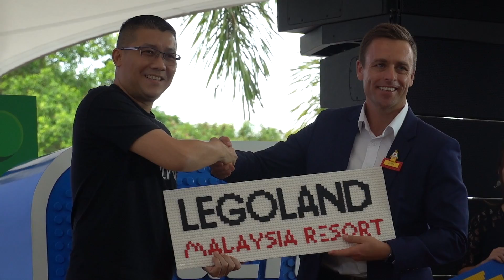Shopping Tanpa Tunai di Legoland® Malaysia Resort Guna Touch ‘n Go eWallet